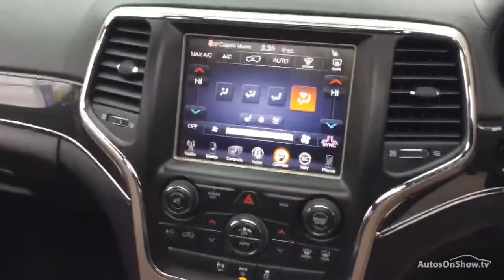JEEP GRAND CHEROKEE V6 CRD OVERLAND GREY 2015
2015 JEEP GRAND CHEROKEE V6 CRD OVERLAND ESTATE DIESEL, in GREY